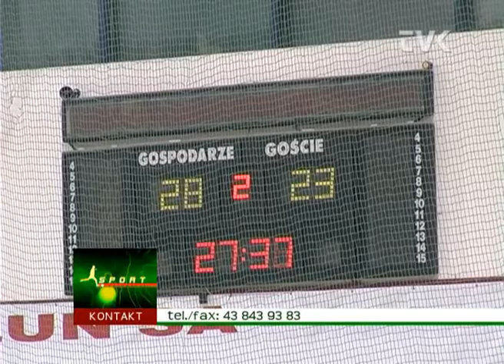Pokonali lidera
W arcyważnym meczu ligi wojewódzkiej seniorów piłkarze ręczni MKS-u Wieluń pokonali lidera tabeli. Spotkanie z Anilaną do łatwych jednak nie należało.

Wprawdzie początek był zdecydowanie dla gospodarzy, ale prowadząc 8:2 i 9:4 podopieczni Dariusza Torchały zaczęli pudłować w sytuacjach sam na sam, nie byli już tak tak skuteczni w obronie i tradycyjnie nie potrafili wykorzystać liczebnej przewagi. Dlatego przyjezdni odrobili straty, a na przerwę schodzili nawet z jednobramkowym prowadzeniem.

Drugie trzydzieści minut zaczęło się podobnie, ale po kolejnym zrywie gospodarze nie pozwolili już rywalom doprowadzić do emocjonującej końcówki. Było to możliwe przede wszystkim dzięki bardzo dobrej grze w bramce Bartosza Drygały, którego w ataku wspierali: Kamil Młodzieniak, Piotr Madeła, Paweł Chłód, Leszek Mielczarek, niezawodny przy rzutach karnych Piotr Zborowski, a przede wszystkim mający fantastyczny ostatni kwadrans Michał Bernaś. W dużej mierze dzięki golom Berniego MKS odskoczył na bezpieczny dystans i wygrał cały mecz 31:25.